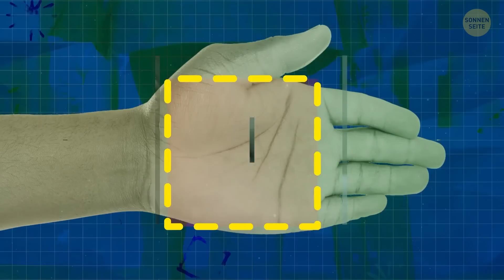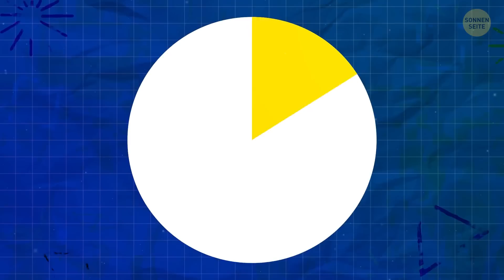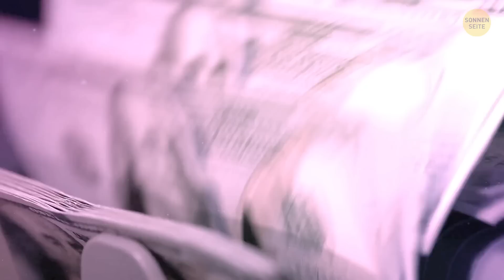Deine Ohren verraten der Welt alles über dich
Was verraten unsere Ohren über uns? Sie können als Identifikation dienen. Wenn wir geboren werden, sind unsere Ohren voll ausgebildet. Sie verändern sich nicht, während wir wachsen, obwohl die Ohrläppchen etwas sinken. Das macht sie zu einer hervorragenden Möglichkeit, eine Person zu identifizieren, genau wie ein Fingerabdruck. Aber mehr als das: deine Ohrform könnte deine Persönlichkeit offenbaren! Zum Beispiel können breite Ohren ein Zeichen dafür sein, dass die Person kreativ ist. Diese Menschen sind in der Regel tolle Künstler.

Du kannst dem Wahrsager, der aus deiner Hand liest, glauben oder nicht - aber die Form deiner Handfläche kann deine Persönlichkeit beschreiben. Handflächen mit kurzen Fingern sind ein Zeichen für einen sturen Menschen. Wir können es auch an einem Gesichtsausdruck erkennen, ob die Person freundlich ist oder nicht. Auch die Nasenform ist wichtig! Lass uns also herausfinden, was deine körperlichen Merkmale über deine Persönlichkeit verraten können.

ZEITMARKEN:

Handflächen 0:01
Gesichtsform 1:02
Ohren 4:26
Nasenform 5:35
Philtrum 6:11
Lippen 6:32
Augen 7:13
Augenbrauen 7:53
Körperfett 8:31